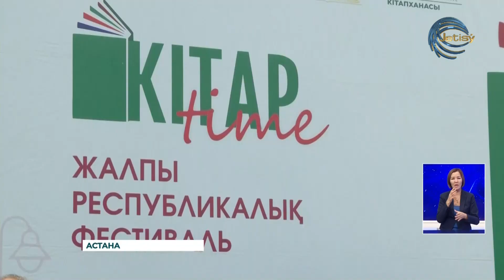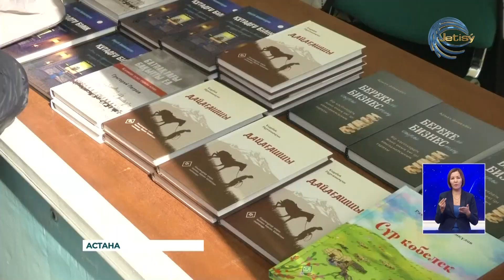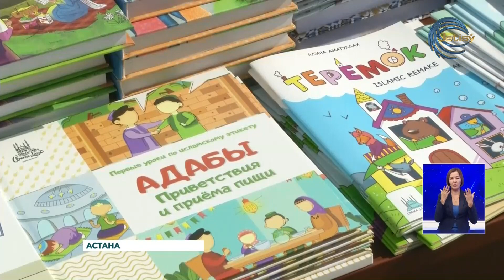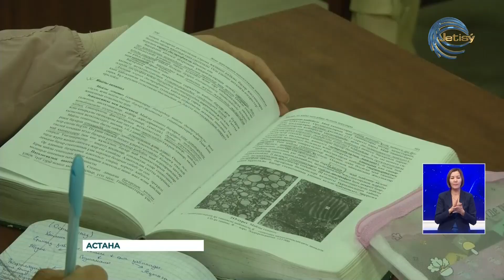Жалпы республикалық кітап фестивалі өтті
Кітап – білім бұлағы. Елімізде екінші рет «Кітап тайм» жалпы республикалық кітап фестивалі өтті. Шараға мұрындық болған еліміздің Ұлттық академиялық кітапханасы. Бас аяғы 12 сағатқа созылған фестивальға тек Астана қаласы бойынша ондаған мың оқырман қатысқан.